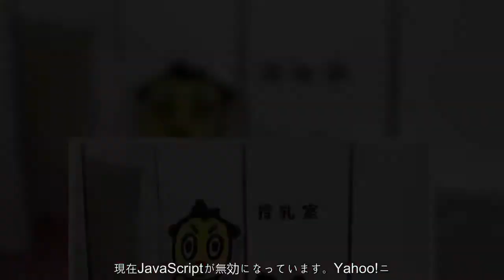大相撲 初場所から国技館内に授乳室を設置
現在JavaScriptが無効になっています。Yahoo!ニュースのすべての機能を利用するためには、JavaScriptの設定を有効にしてください。JavaScriptの設定を変更する方法はこちら。.大相撲　初場所から国技館内に授乳室を設置.1/12(金) 18:41配信.  .国技館内に設営された授乳室.「大相撲初場所」（１４日初日、両国国技館）.初場所から国技館内に授乳室が設置され、１２日、公開された。これまでも併設する診療所内にあったがインフルエンザなどが流行しており母子への感染を予防するためにも新たにスペースを作った。【写真】相変わらずのピンク衣装で国技館降臨！林家ペー・パー子が高見盛と…　椅子、机が４つ、おむつ替えの台、子供の遊び場もある。部屋利用中はラジオで取組が聞ける。担当者は「初場所の感想を聞いて。お父さんが入ってもいいように、（見えないように）仕切るようにもできれば」と、子供を連れての観戦を今後も後押ししていく方針を語った。.【関連記事】.宮沢りえ　貴乃花との婚約破棄を振り返る　あの人からの電話が「もっと早かったら」 .深まり続ける「若貴」の確執…「本当の兄弟じゃないんだよね」 .池坊保子氏　皇室に連なる華麗なる経歴　４１歳でセクシーグラビアも .白鵬“逆ギレ” 審判部に行くか聞かれ「何っ」 .「礼を欠く」発言の池坊保子氏、実は貴親方のファンだった「大好き」 .ツイート.シェアする.最終更新:1/12(金) 19:09.